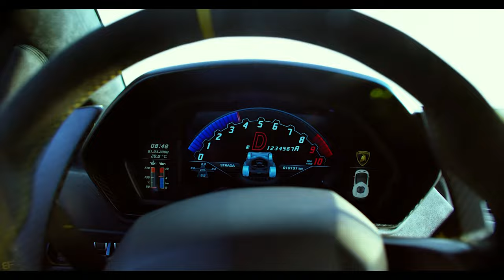Bumblebee vs Barricade - London Chase Scene | Transformers The Last Knight (2017) Movie Clip HD 4K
Bumblebee vs Barricade - London Chase Scene | Transformers: The Last Knight (2017) Movie Clip 4K Ultra HD

Cast: Mark Wahlberg, Laura Haddock, Josh Duhamel, Anthony Hopkins, Stanley Tucci, Isabela Merced, Jerrod Carmichael, Santiago Cabrera, John Turturro, Glenn Morshower, Peter Cullen, Gemma Chan, Frank Welker, Omar Sy, Ken Watanabe, John Goodman

Film description: Three years after Optimus Prime left Earth, the Autobots are still a world threat and they are at war with the Decepticons. Cade Yeager finds a Talisman given from a dying Transformer. However, the U.S. Military and the Decepticons find Cade and the Autobots and are now on the run again. Cade meets a Transformer known as Cogman and tells him and Bumblebee to head to London with him. They meet with an English Lord known as Sir Edmund Burton and head to a Cybertronian Knights ship underwater. They encounter Optimus Prime, but he's now evil and his master is Quintessa. Quintessa's intention is to collide Cybertron and Earth so Cybertron can begin again. And it's up to Cade, an English professor known as Viviane Wembley, Sir Edmund Burton, Cogman, Bumblebee and the rest of the Autobots to save the world.